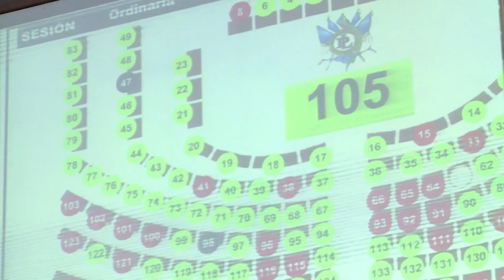Justiça proíbe Otto Pérez de sair da Guatemala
A justiça da Guatemala proibiu o presidente Otto Pérez de deixar o país. A medida foi tomada após o Congresso aprovar a retirada da imunidade presidencial para que Pérez seja julgado por um escândalo de corrupção.